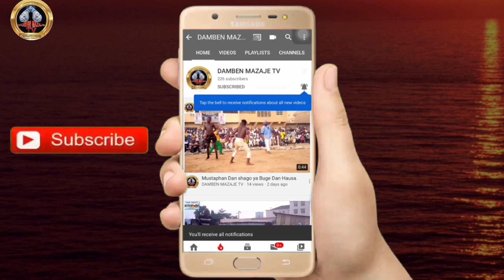Shagon Tunga ya tona Asirin Yadda Garkuwa yaci motar katsina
Shagon Tunga ya tona Asirin Yadda Garkuwa ya yaci motar katsina